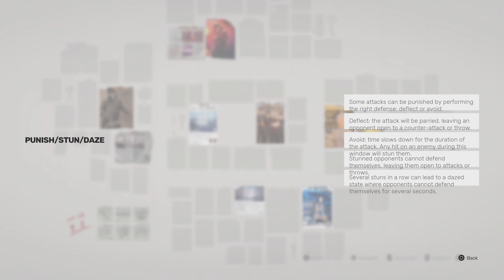Sifu_Story Gameplay Squats 4K UHD 60fps HDR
Experience the amazing gameplay in 4K UHD 60fps !

checkout my other gameplays-